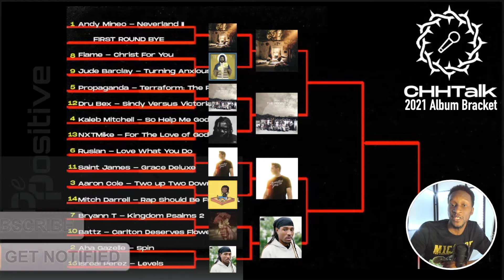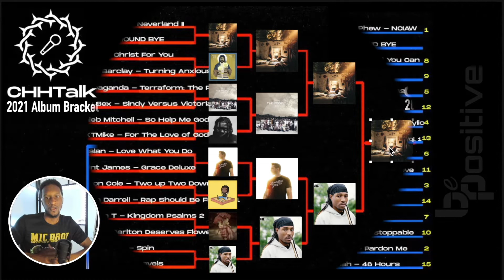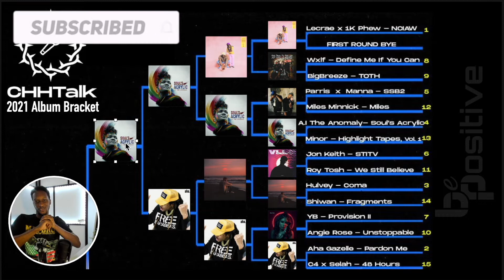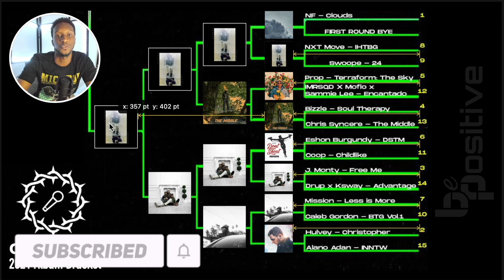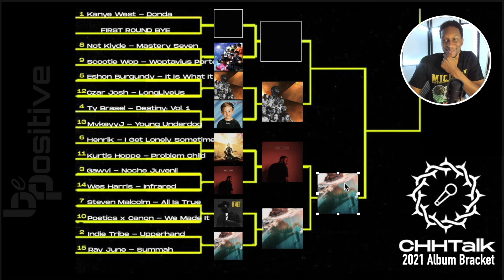CHHTalk 2021 | Sweet Sixteen ➡️ Elite Eight ➡️ Final Four | B Plus Reaction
Now it is time for the tough part! I gotta get this bracket from the Sweet Sixteen ➡️  Elite Eight  ➡️ Final Four!  I got a few surprise on here!

Chapters:
0:00 - Intro
0:27 -  RED REGION 🔴 |  16 ➡️ 8 ➡️ 4
2:34 - BLUE REGION 🔵 |  16 ➡️ 8 ➡️ 4
3:39 - GREEN REGION 🟢  |  16 ➡️ 8 ➡️ 4
5:37 - YELLOW REGION 🟡   |  16 ➡️ 8 ➡️ 4

Peace IN, confusion OUT, BePositive!